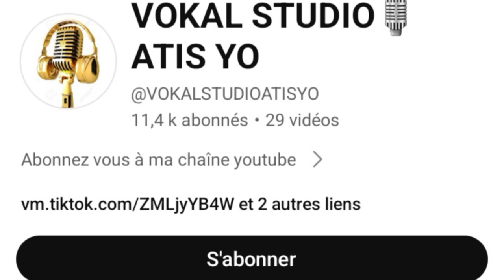Vokal Studio M Pa Vle Moso Mikaben Feat Andy-Beat & Paska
Ann sipote travay la
abonné
Pataje
kite komantè paw
 Mande Vokal Atis paw la